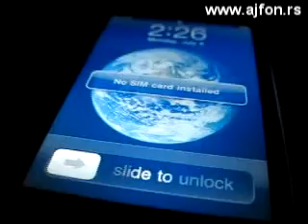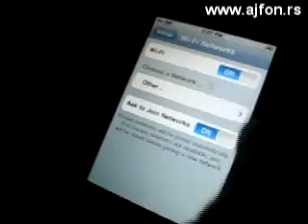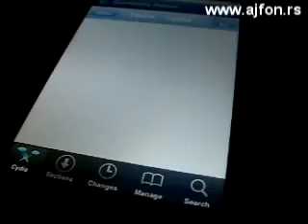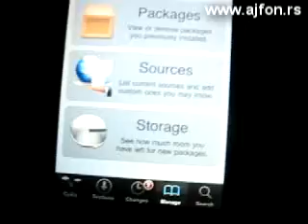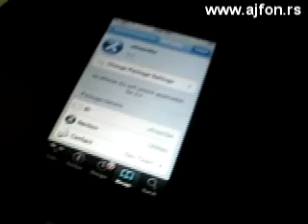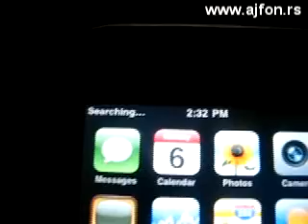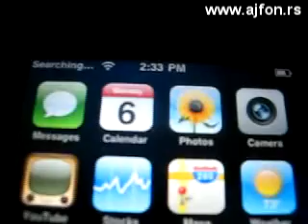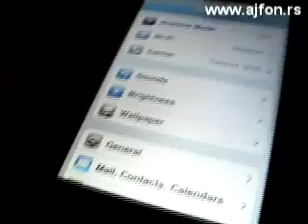Iphone3G 3.0 jailbreak (srpski) 2/2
how to make iphone jailbrake 3.0